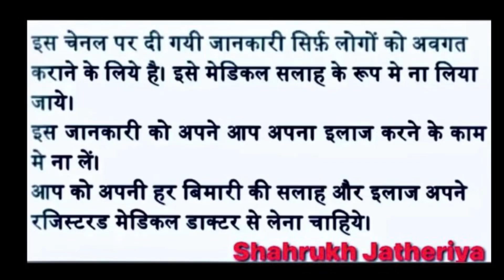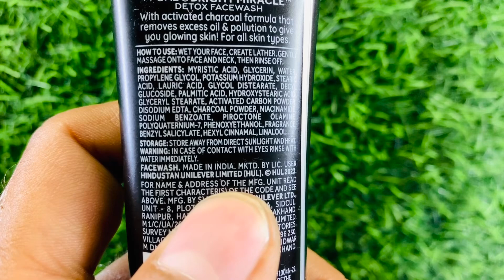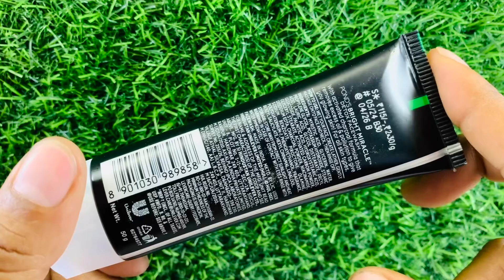Ponds Bright Miracle Activated Charcoal Face Wash Review & Benefits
Ponds Bright Miracle Activated Charcoal Face Wash
Ponds Bright Miracle Activated Charcoal Face Wash Review
Ponds Bright Miracle Activated Charcoal Face Wash Price
Ponds Bright Miracle Activated Charcoal Face Wash Benefits
Ponds Bright Miracle Activated Charcoal Face Wash How To Use
Ponds Bright Miracle Activated Charcoal Face Wash Kaise Use Karen
Ponds Bright Miracle Activated Charcoal Face Wash Ke Fayde
Ponds Bright Miracle Activated Charcoal Face Wash 2024
Ponds Bright Miracle Activated Charcoal Face Wash New Packing